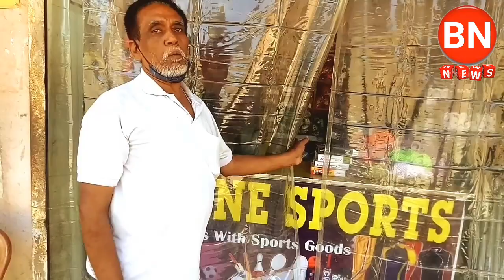BN NEWS= ଲୋକଲ ରାଜନୀତି ଲାଗି ଅଟକିଛେ କାମ ପରଜା ହୋଉଛେ ହଇରାଣ sambalpuri news